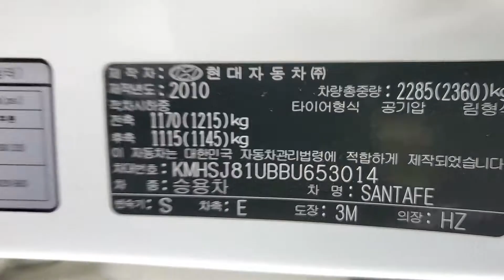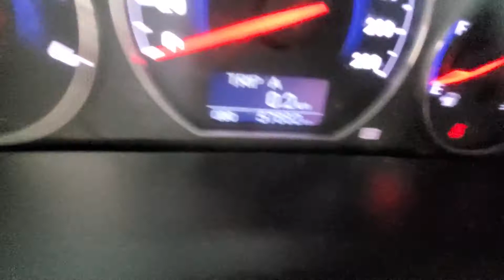SANTAFE KMHSJ81UBBU653014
Autoleader